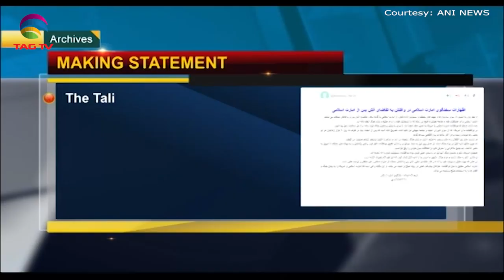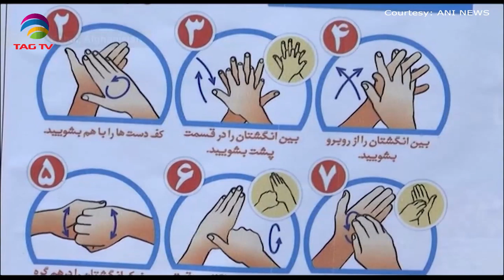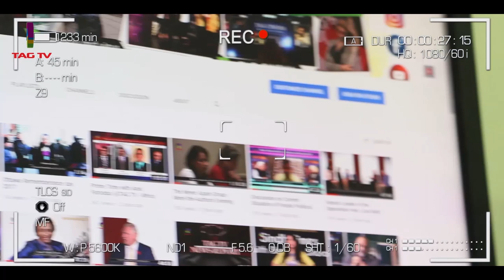South Asia Newsline News Bulletin April 27, 2020 - TAG TV Super Prime